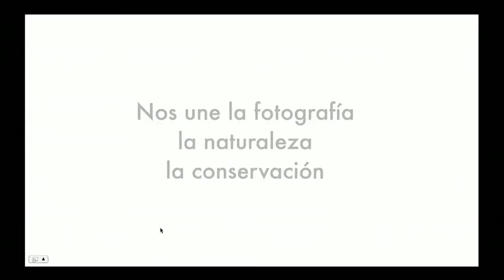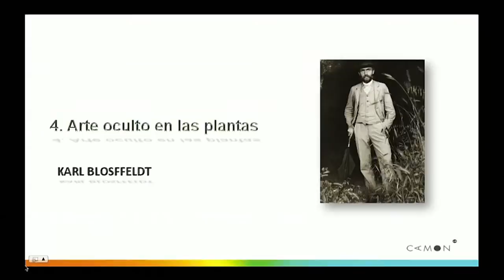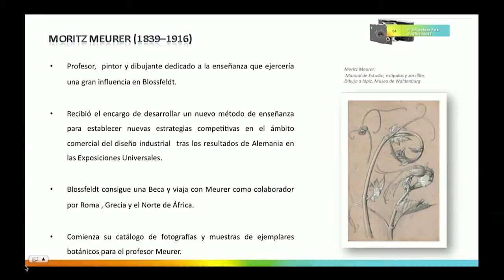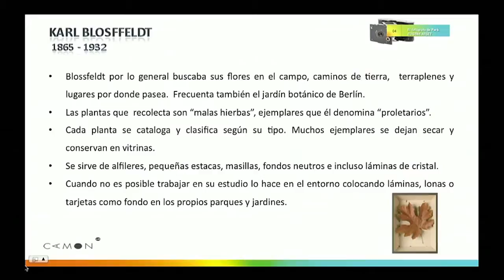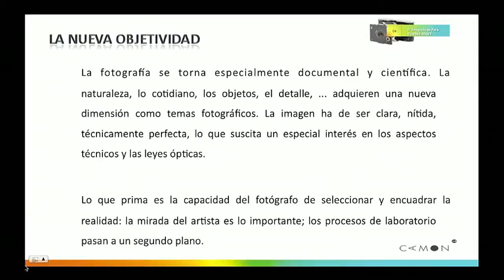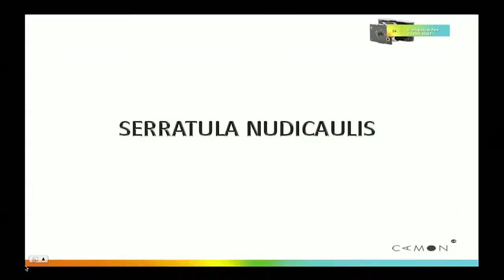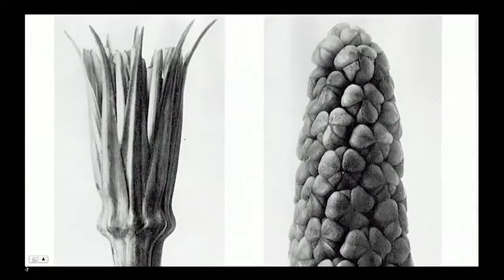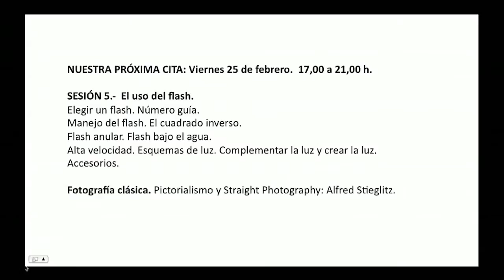Un año de fotografía - 05.2 Fotografía Clásica Karl Blossfeldt